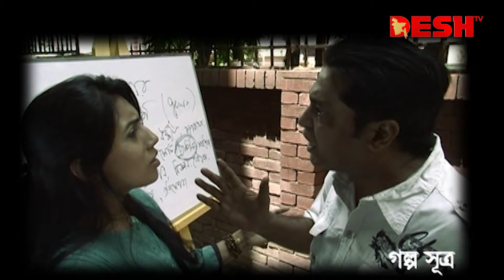বাংলা নাটক স্বপ্নভুখ | Shopno Vukh | Epi 13 | Selim | Apurba | Joy | Tanzika | Nova | Desh TV Drama